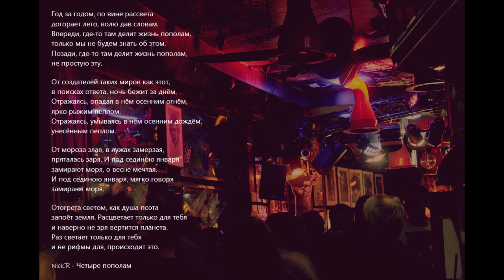Nick R - Четыре пополам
Год за годом по вине рассвета
догорает лето, волю дав словам.
Впереди, где-то там делит жизнь пополам,
только мы не будем знать об этом.
Позади, где-то там делит жизнь пополам,
не простую эту.

От создателей таких миров как этот,
в поисках ответа, ночь бежит за днём.
Отражаясь, опадая в нём осенним огнём,
ярко рыжим пеплом.
Отражаясь, умываясь в нём осенним дождём,
унесённым пеплом.

От мороза злая, в лужах замерзая,
пряталась заря и под сединою января
замирают моря, о весне мечтая.
И под сединою января, мягко говоря
замирают моря.

Отогрета светом, как душа поэта
запоёт земля. Расцветает только для тебя
и наверно не зря вертится планета.
Раз светает только для тебя
и не рифмы для, происходит это.

Проигрыш
G A7 Dm Dm
G A7 Dm F
A# A7 Dm Dm

Выигрыш
G A7 Dm A# A7 Dm
G C F F
A# A7 Dm A#

Соло по вкусу